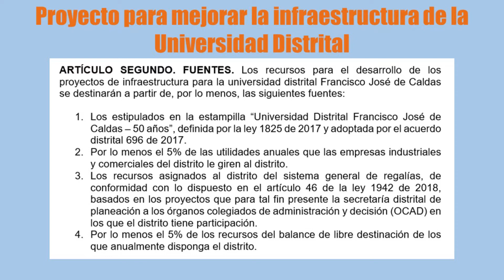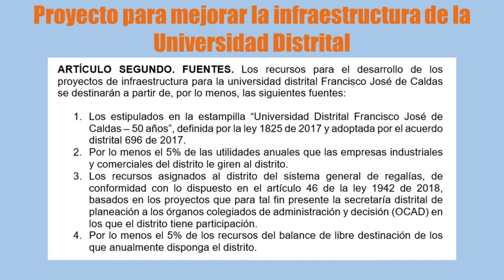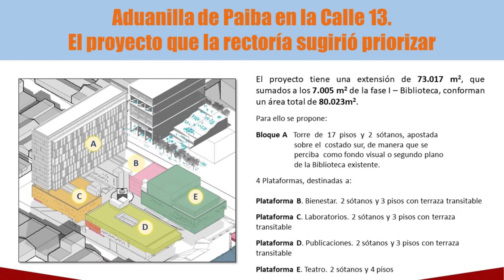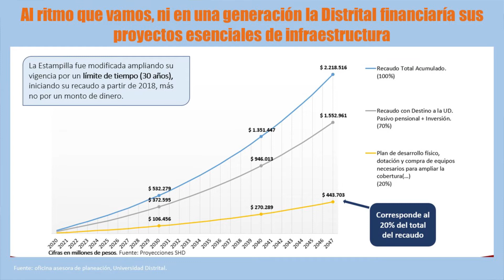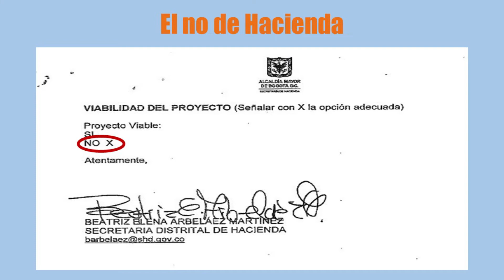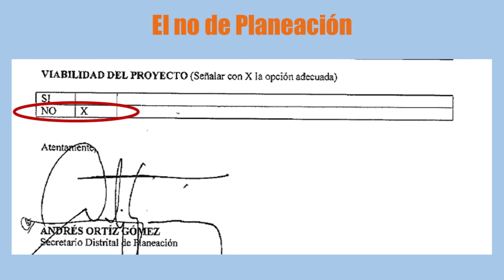Una gran ciudad se merece una gran universidad pública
Bogotá necesita una universidad de primer nivel que produzca conocimiento para la ciudad, para el país y para el mundo. Para ello la Universidad Distrital necesita, entre otros, más recursos para desarrollar su infraestructura. Enriquecimos la propuesta de unas estudiantes preocupadas por el déficit de espacios de calidad en la universidad, pero la administración le dijo no al proyecto.